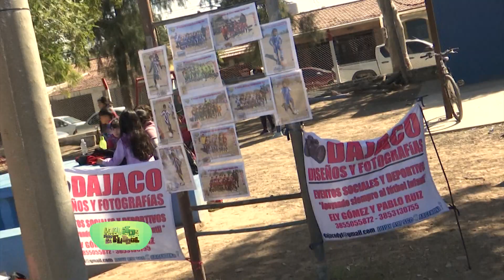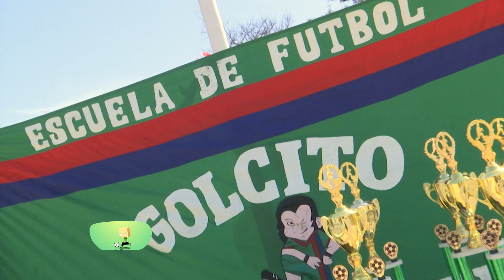LOQUITOS X EL FUTBOL Prog.488 Bloque 2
Loquitos por el fútbol ganador del Martin Fierro Federal a mejor programa infantil 2019, en esta temporada 2024 con todos los torneos y ligas santiagueñas, con la compañía de los papás y dirigentes. No te lo pierdas! si tenés una escuelita o querés que loquitos este en alguna, mandanos un mensaje.